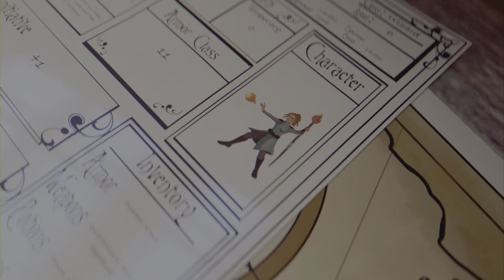Lian Throne Not For Show